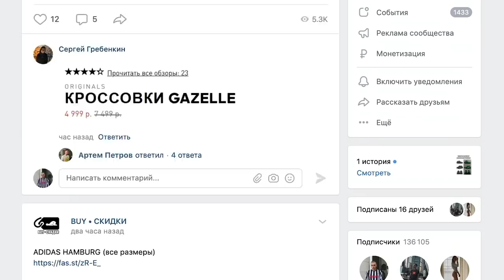ТОП НЕДОРОГИХ КРОССОВОК НА ЛЕТО 2020 ОТ ADIDAS / БЮДЖЕТНЫЕ КРОССОВКИ ADIDAS НА ЛЕТО 2020 / YEEZYMOV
Привет, все любят видео КРОССОВКИ ЛЕТО 2020 ДО 5000 РУБЛЕЙ, но где-то в душе хотят еще бюджетнее варианты. Сегодня топ недорогих летних кроссовок 2020 до 6000 рублей от бренда adidas. Почему именно от бренда adidas? Я веду группу со скидками на кроссовки и не могу не помочь вам сэкономить на покупке обуви)